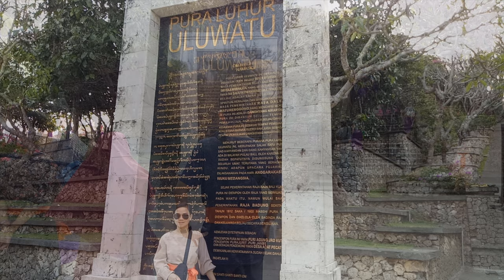BALI TRIP II KECAK DANCE II KUTA II ULUWATU TEMPLE IN BALI_INDONESIA II DIEUTRANTRAVEL II TRAVEL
A

Doyou
travel, 9gypsea_lust 10gypsea 1lustbali 25indonesianusapenidalombokinstagramtravel1dxgypsea lust#9,